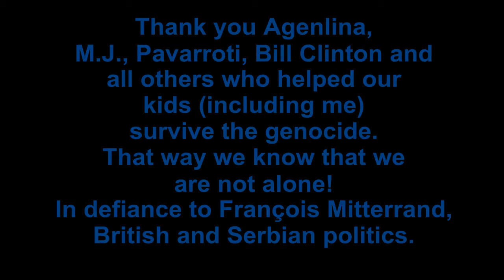Bosnian Children - Bosanska Djeca (Genocide Survivors)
In Memoriam of Mirela Pločić (11 year old girl)  who was shot by serbian sniper on 11th August 1994 in Sarajevo. We who survived will always remember you and our little friends Mirela!!!